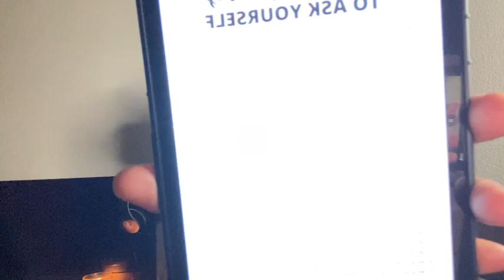GIRL CHAT 20 QUESTIONS ABOUT ME ~2024~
20 Questions about me

Join yo girl as she embrace on every new journey of her life. 2024 we going all the way up.

Age: 33
Born March 4

I Am Her..